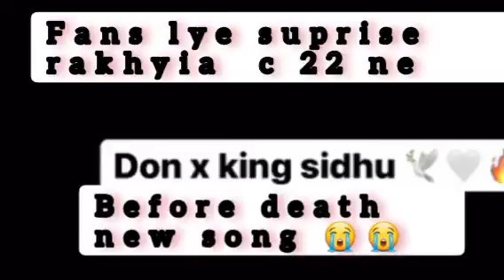sidhu moose wala before death suprise new song please watch 😭😭 rip